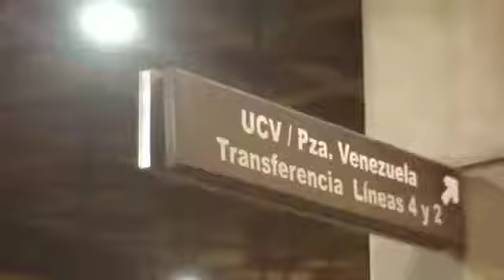Vamos Venezuela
Los buenos Somos más.